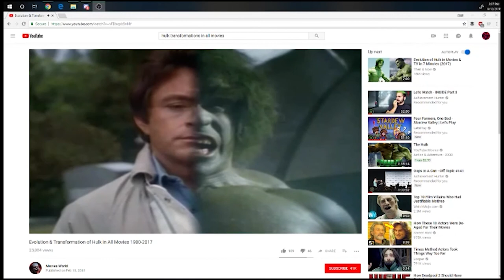Comiconvos Ep. 62: Comic News, Upcoming Titles and Recent Anime Releases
More of a general release this time. We discuss upcoming movies like the predator as well as the slew of new anime releases that Crunchyroll had begun to release at the time.